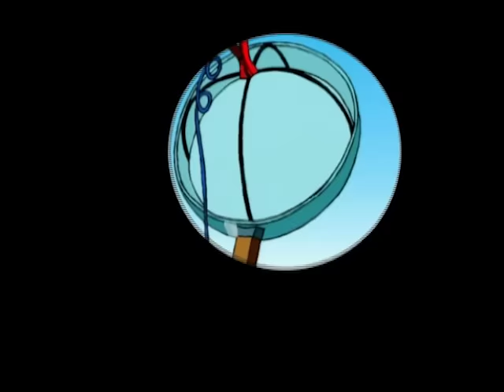FARHAT | فرحات | أمير الصحراء | الحلقة 20 | حلقة كاملة | قصص للأطفال | اللغة العربية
The young prince Farhat returns to the Emirates after having studied at Oxford. Here he is joyously reunited with his faithful butler, Ben, his playful and spiteful shadow, his sweet mother Dolunai and his royal father, D’Emir Yassir. D’ Emir is dealing with the perfidious Rashid, president of the company Petroglobe, who intends to drill for oil in a prohibited part of the desert where the magic crystal known as the Shariman was kept during ancient times, apparently thought to be lost for good, thanks to the diabolical demon Egokhan.